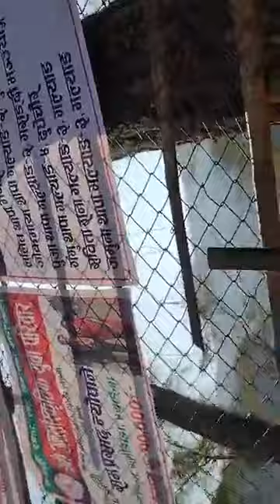quarterfinals volleyball match adhikari danda vs ilunga 2022 syangja